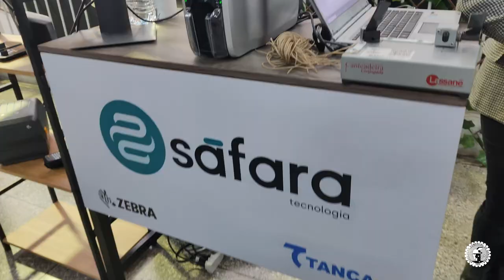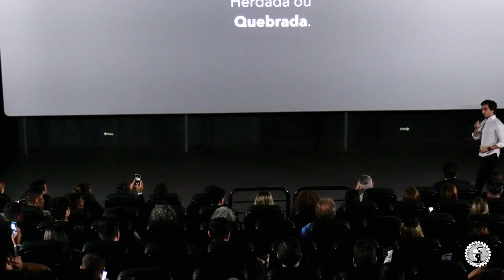106º Café da Manhã de Negócios - Associação Comercial de Sorocaba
Com o tema “Smart Money”, a 106ª edição do Café da Manhã de Negócios prometeu e entregou insights enriquecedores com Theo Braga, investidor-anjo e mentor em mais de 30 startups.